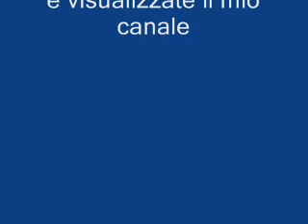amore infame club dogo